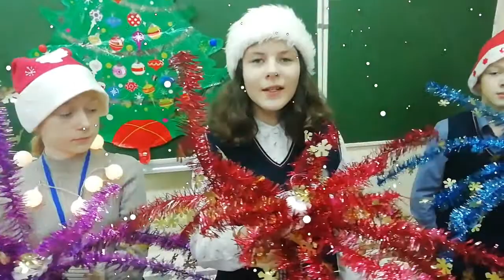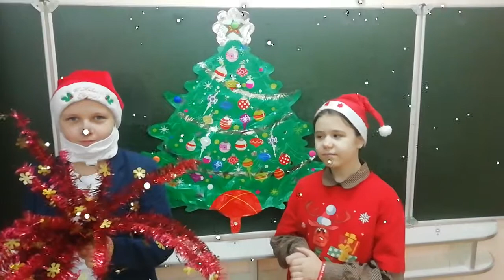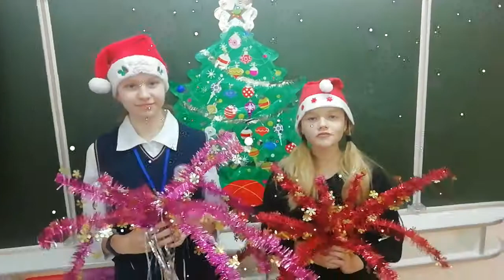Новый год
Новогоднее поздравление 6А класса